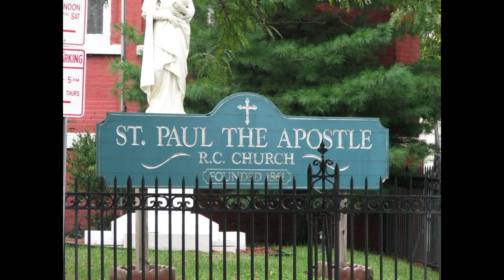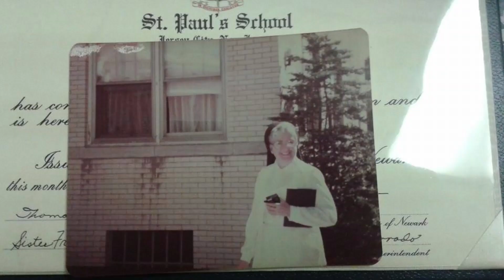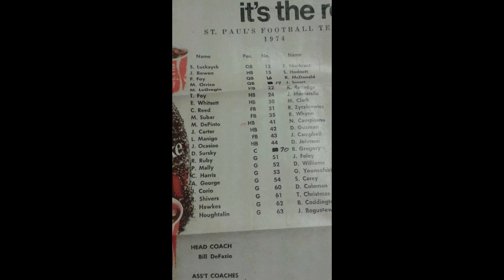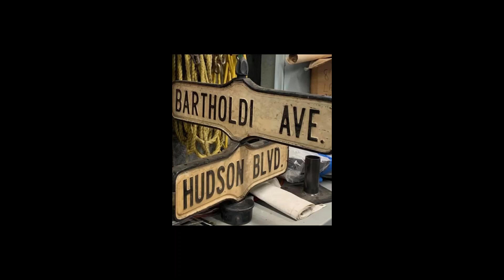Greenville Jersey City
This slideshow is dedicated to anything and everything about Jersey City’s Greenville area and the people who grew up in that section of town.

If you went to school there, you lived there, you had a relative there, owned a store in Greenville, dated anyone from Greenville, hung out in Greenville, had a home on either Cator Danforth  Garfield Ocean Seaview Linden Princeton or Gates, pickedup your Jersey Journal on Rose Ave, attended school #20, Saint Paul’s, PS #34, PS #40, shopped on Ocean Avenue, played team sports representing Greenville, bought pastries at Neptune Bakery,was born or hospitalized in Greenville hospital, owned a library card for Greenville library, had Baptism and Holy Communion at Saint Paul’s, your local florist was LAROSE FLORIST, had a relative who worked in the bus station on Gates Avenue……

If you loved growing up in Greenville, have fond memories of Greenville or still live in Greenville, this one's for you.